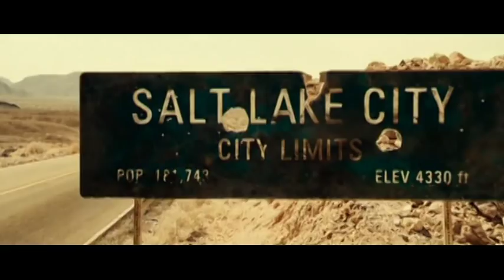Asleep on the Frontlines (The Bled) - Resident Evil Extinction video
No copyrights on video and music.

I know it's written BY MIKEY EGAN but it's my name on my Facebook account, which this video belongs to.